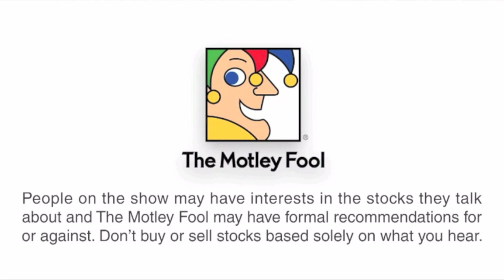Big Bank Earnings: What Investors Need to Watch | Where the Money Is - July 16 | The Motley Fool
In this installment of "Where the Money Is," Motley Fool analysts Matt Koppenheffer and David Hanson highlight the most important stock news from the financial sector for investors.

- What to watch for in Bank of America's upcoming earnings report
- Bank stocks to look at beyond the Big Four
- Does Citigroup deserve your trust again?
- Goldman Sachs: Still golden?
- Did Bank of America really lie to homeowners?